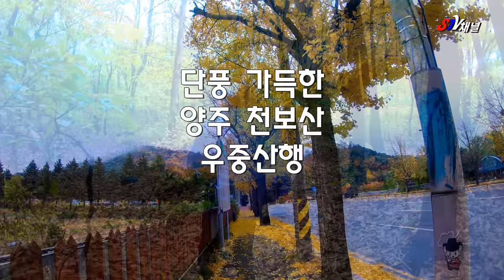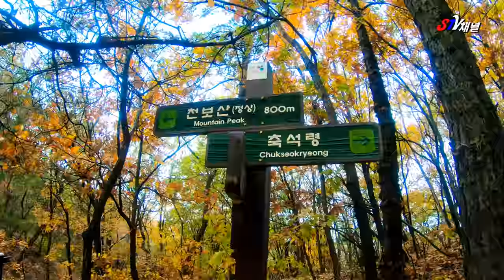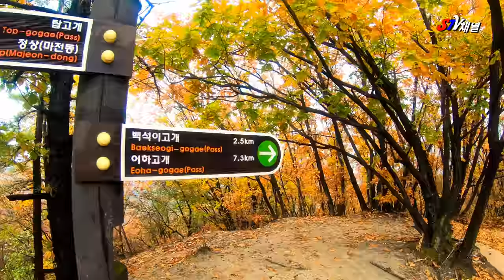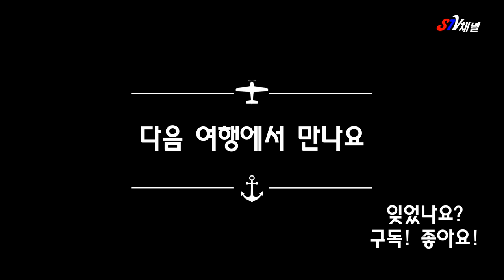[서울 근교 등산] 의정부 천보산 우중등산/단풍가득한 산행/hiking in Korea/韓国登山[STV채널]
양주천보산 산행

단풍이 멋진 비단길입니다/
완전 초급산으로 추천합니다